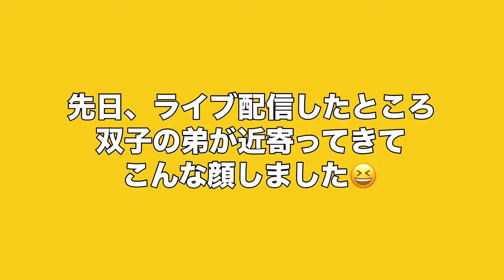【石狩ひつじ牧場】パン太郎の弟たちに名前がつきました❣️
パン太郎の弟たちに名前がつきました❣️